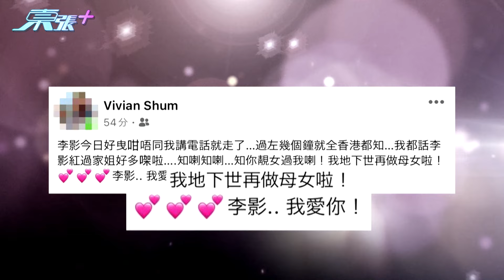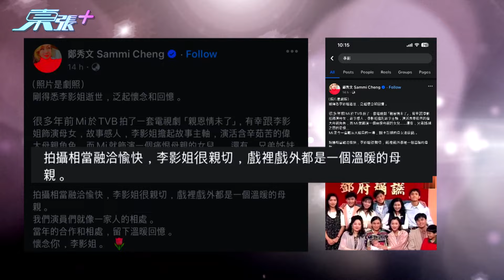資深藝人李影離世享年70歲 鄭秀文發文悼念「戲裡戲外都是一個溫暖的母親」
資深藝人李影昨日（25日）於加拿大離世，享年70歲。早年已經移居加拿大溫哥華，之後淡出娛樂圈，據了解日前於家中寓所跌倒，但沒有睇醫生，又婉拒朋友照顧，昨日有朋友嘗試聯絡不成功，上門時發現她尚有意識但說話模糊面帶瘀清，於是報警將其送院，可惜經過救護員到場並為李影施心外壓，最後搶救無效精神不治。
證實死訊後不少圈中好友發文悼念，包括林嘉華、李力持等。兩名女兒亦有發文證實媽媽死訊，大女沈穎婷：「多謝大家關心，我同妹妹依家返緊去加拿大接媽媽回家。大家有心了」；細女Vivian：「我哋下世再做母女啦！李影..我愛你！」
李影跟前夫離婚之後獨力照顧兩個女兒，大女沈類婷跟隨媽媽步伐投身娛樂圈，2004參選港姐入行，幾年後發展平平轉做空姐。
李影1994年參與TVB電視劇《阿Sir早晨》，飾演黎明的媽媽、黃霑的太太。1995年在《親恩情未了》飾演鄭秀文的母親，最為突出的就是她在《親恩情未了》中塑造的「五個子女的媽媽」，至今仍讓人感動落淚。「女兒」鄭秀文亦有在ig發文悼念「李影姐很親切，戲裡戲外都是一個溫暖的母親」。
雖然已經少有拍劇，但2020年亦有重返TVB在「流行經典50年」大開金口。